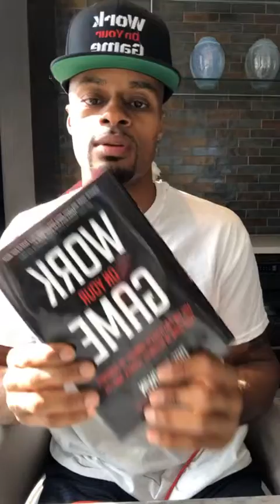Can’t Afford To Be A Slow Learner | Dre Baldwin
Dre on why you have to be a quick study and a fast learner in life.